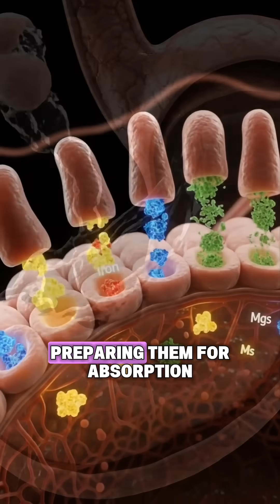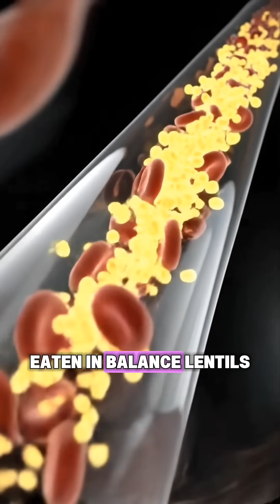Lentils Inside Your Body | 3D Nutrient Journey